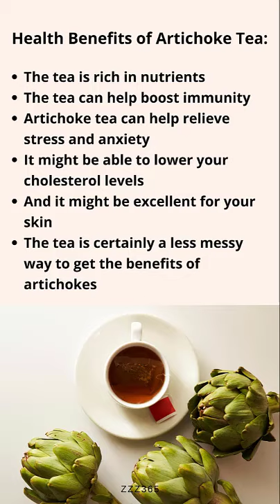Lose Weight at Home with Artichoke Tea | Burning Fat at Home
✅ An ideal weight is a foundation for a healthy, disease-free body.
There are many different ways, but losing weight at home with nutritious natural foods is always the safest way.
Let's visit the album of foods and tips to help burn fat at home on channel zzz365.

✅ A Natural Way to Burn Fat and Lost Weight at Home in No Time

✅ Playlist: Burning Fat at Home - Lose Weight at Home with Artichoke Tea Video

✅ Here, In our channel, we share tips and information about health and beauty. You can also find home remedies for your problems, which have been carefully researched and curated.
We are constantly updating and improving to provide the best experience for our viewers.